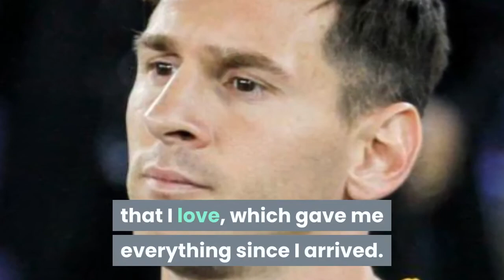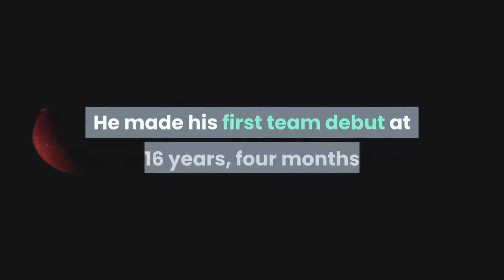Lionel Messi confirms he is STAYING at Barcelona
Great News: Lionel Messi confirms he is STAYING at Barcelona
After 11 days of madness, Lionel Messi has now confirmed that he will stay at Barcelona after all.
THANKS FOR ALL LEO